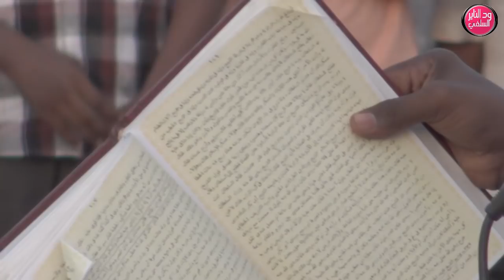كشف دعاة الفتنة " الشيخ أبوبكر آداب حفظه الله